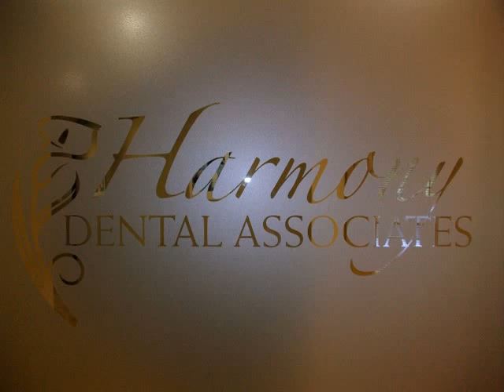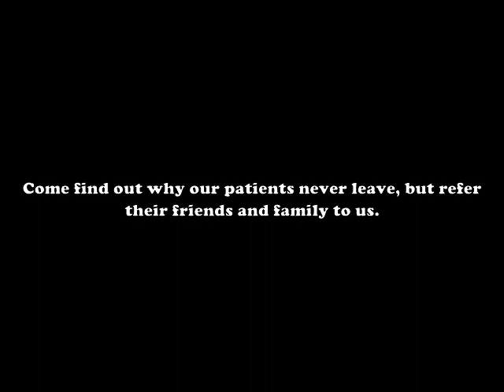Harmony Dental Associates - Office Photos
- We are a family and cosmetic dentist office located in Marietta Ga.  Come See why once you walk in our doors, your search for a dentist comes to an end.